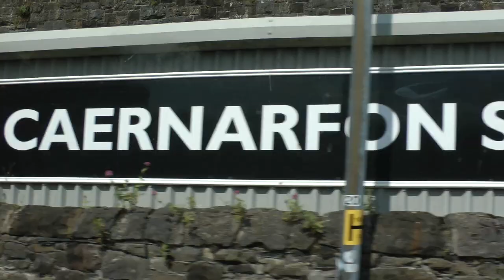tour bus ride through Caernarfon, Wales, UK 5/22/23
This is the Welsh town made famous by the magnificent Caernarfon Castle in Caernarfon, Wales, upon which construction began in the late 1200's after Edward I of England had conquered Wales (although Wales would not remain conquered for quite some time). A famous Welshman in history, Prime Minister David Lloyd George, is from Caernarfonshire. This bus ride was at the tail end of a long excursion day and I believe our guide was a bit tired because she did not talk much during this tour.  The date is 5/22/23 and this is toward the tail end of a lovely Viking excursion to Wales for a ride on famous narrow gauge train the Ffestiniog Railway. I believe the castle here is one of the most famous in the world, certainly among the most famous in the UK.